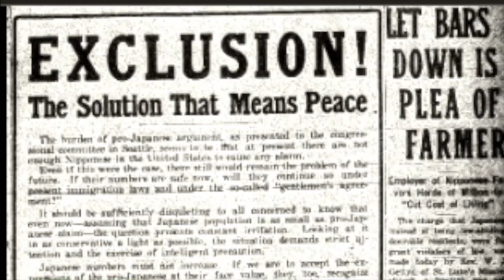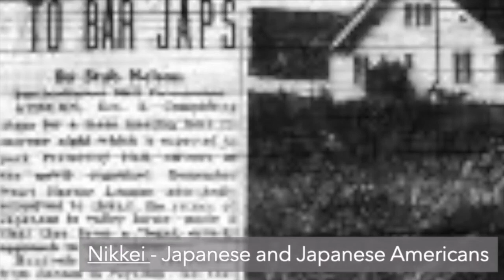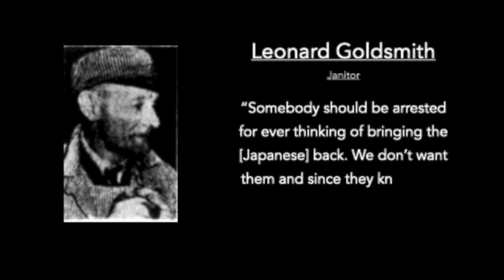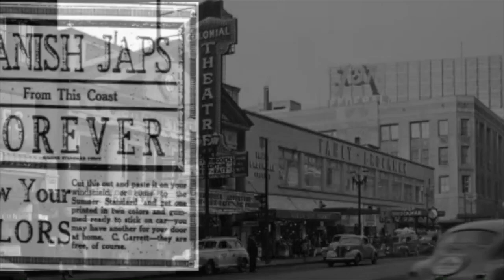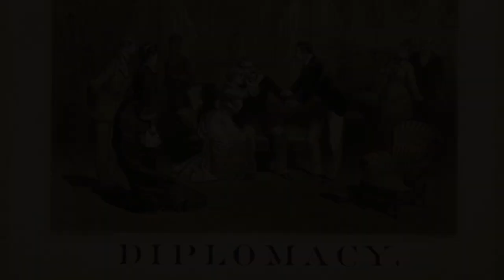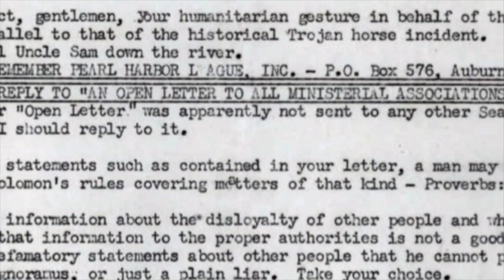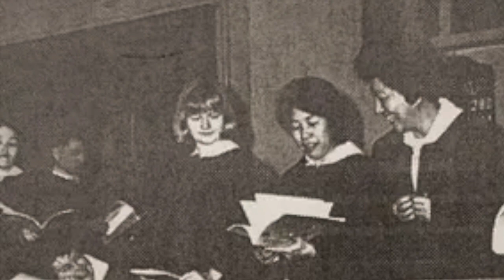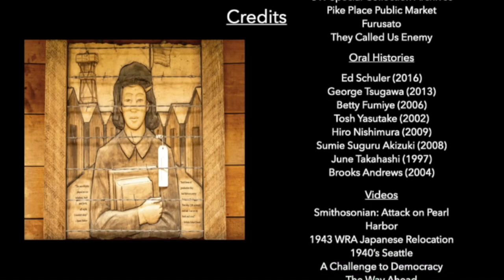Seattle's Soul After Internement | WSHS 2022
Vibhaakshayaa Sathish Kumar
Washington State Teen Historian Award Recipient
Seattle's Soul After Internment

National History Day documentary revised throught the Washington State Historical Society (WSHS) Residency.